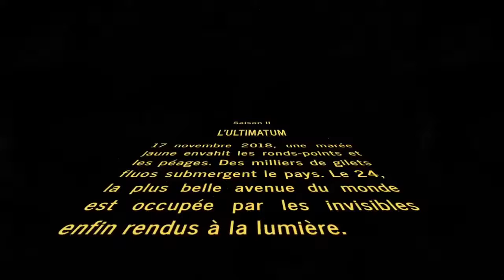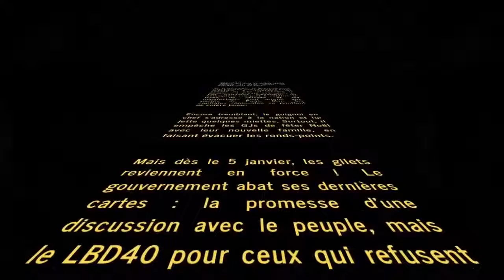[acteXVIII] Que la force soit avec Nous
acte XVIII
Cet acte 18 se prépare depuis plusieurs semaines et des Gilets Jaunes de toute la France s’apprêtent à venir manifester à Paris. Et pas pour une manif déclarée au cortège totalement nassé. Il s’agit de poser les bases d’une montée en puissance du mouvement de révolte et l’inscrire dans la durée autant que dans la radicalité. Le Printemps arrive, et il sera chaud